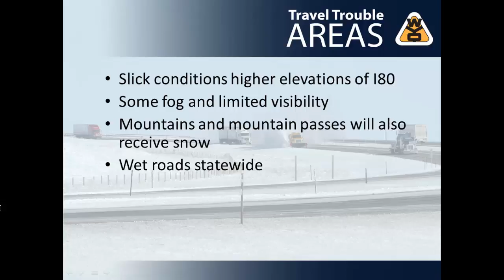WYDOT Travel Impacts 10 2 17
A fall storm will bring rain and snow to Wyoming through early Tuesday. Interstate 80 will be impacted with snow, fog and slick roads in southeastern Wyoming